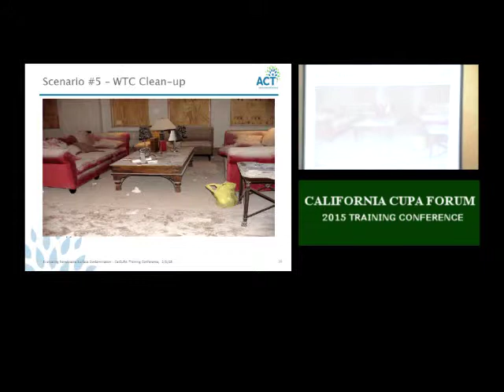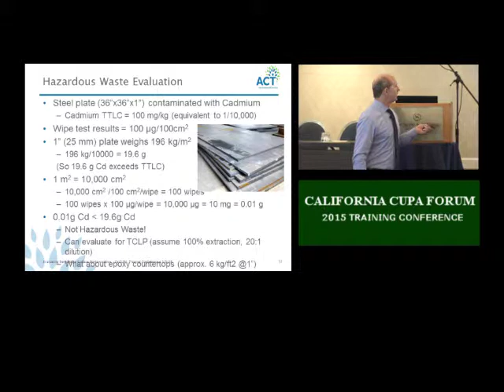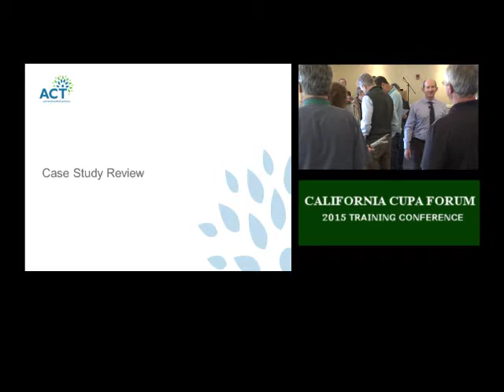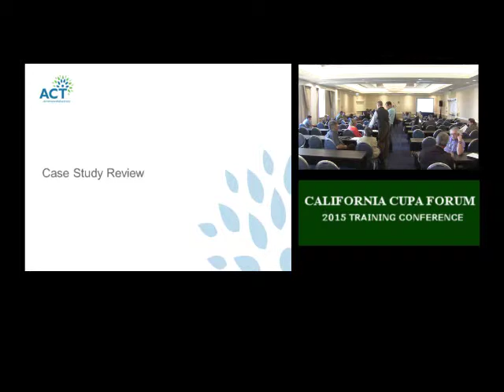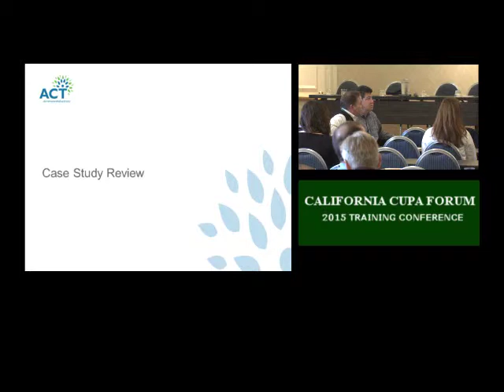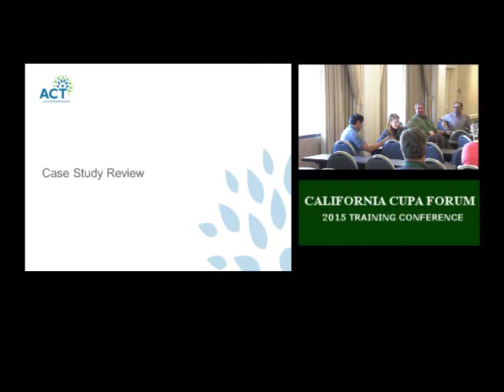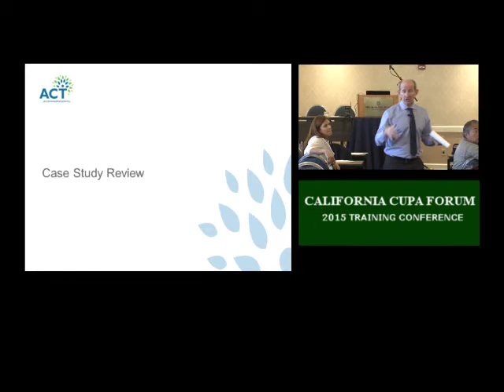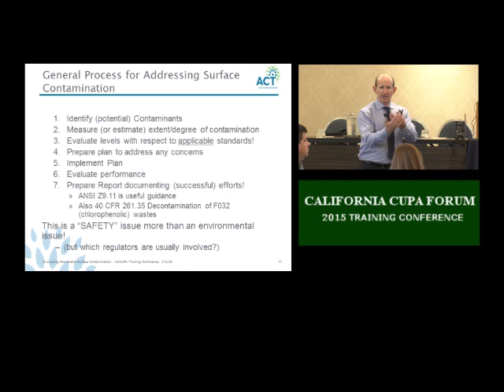HOW CLEAN IS CLEAN? EVALUATING REMOVABLE INDOOR CONTAMINANTS (3 of 3)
California CUPA Forum

James Kapin, MPH, CIH, Manager of EH&amp;S Consulting
ACT Environmental Services

EH&amp;S professionals are frequently asked to measure indoor surface contamination to evaluate the potential for worker exposure, to verify the effectiveness of control measures or to determine whether a structure is clean after use of hazardous materials. Unfortunately there is little regulatory guidance to determine how clean is clean. OSHA regulations (where applicable) require areas to be as free as practicable of removable contamination, without providing a definition of that term. Environmental regulations have been established for soil and other media, but those standards do not apply to indoor areas. This presentation will discuss several commonly used approaches for evaluating indoor contamination, will evaluate their strengths and weaknesses and will provide EH&amp;S professionals with the tools to select a method of evaluation that is appropriate for their project or situation.